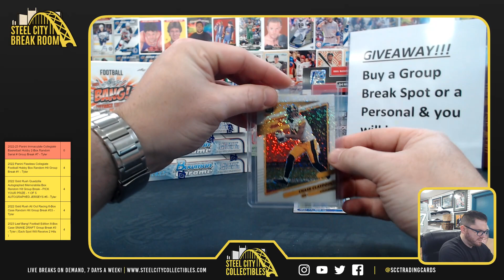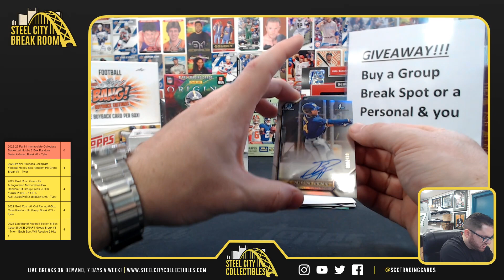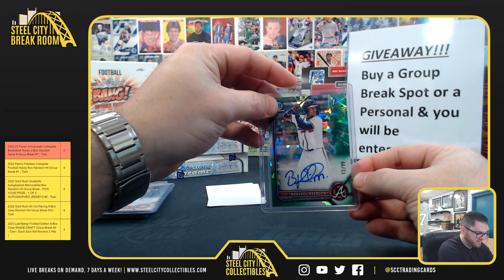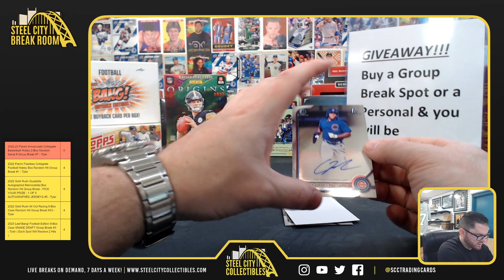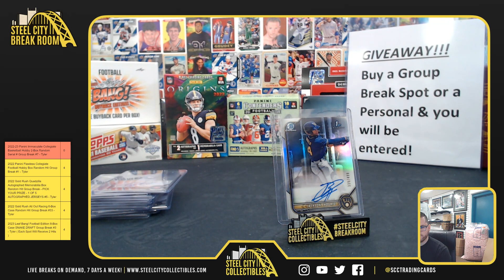2022 Bowman Chrome HTA Boxes -Chris E